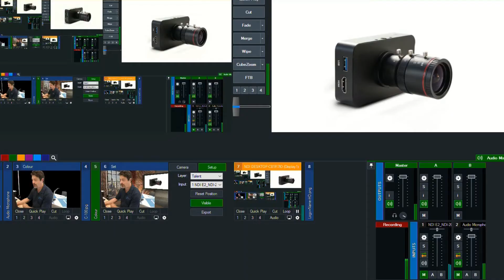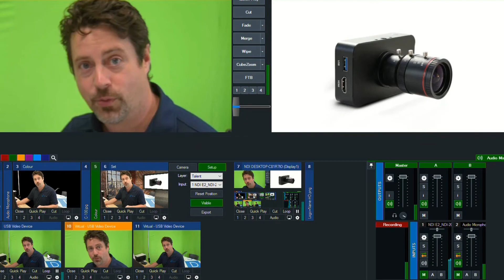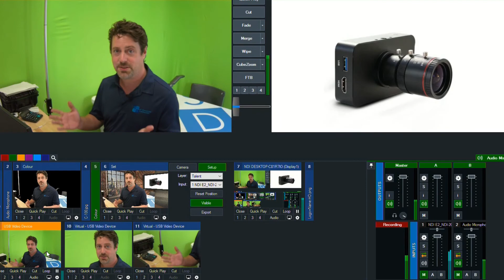PTZCam POV X 4K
This tiny camera packs a lot of flexibility, 4K, HDMI, 120fps record, USB webcam function, USB power, 12v power, interchageable lenses, broadcast frame rates